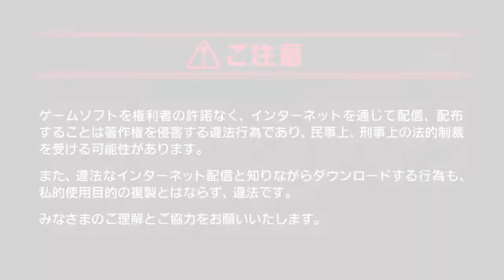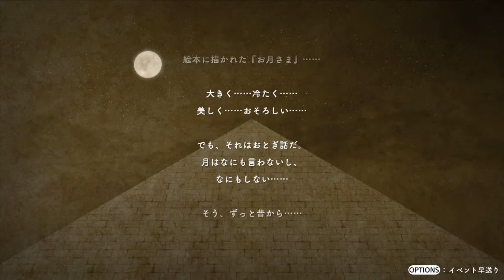【PS4隠れた名作：Hidden Masterpiece】LOST SPHEAR GAMEPLAY #1 終わりの始まり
【PS4 隠れた名作】は、誰もが知るタイトルではないけれど、実際にプレイしてみると、
優れた要素が詰まったゲームであることを少しでも多くの人たちに知っていただけたらと、
ゲームプレイ動画を投稿してみたものです（無実況）。お楽しみください♪
【PS4 Hidden Masterpiece】
It's not a title that everyone knows, but when you actually play it,
We hope that as many people as possible will find that the game is packed with excellent elements.
I tried posting a gameplay video (no commentary). Please enjoy♪